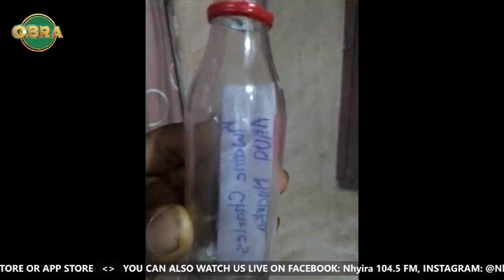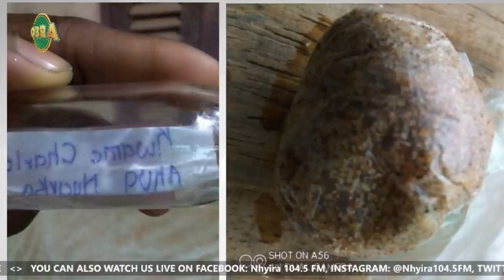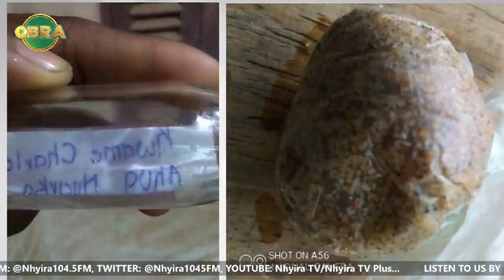"Pack out of my house!" - Fiancée | NhyiraObra 9-12-21